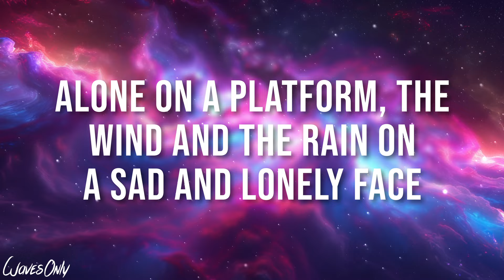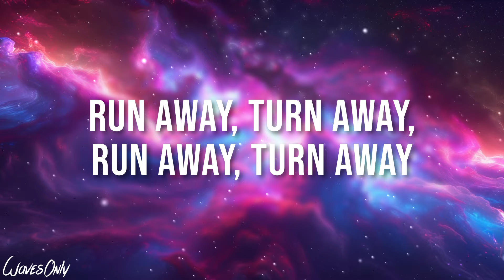Don Diablo - Smalltown Boy (Lyrics)